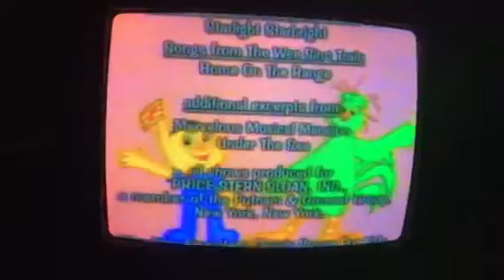Closing To Wee Sing Favorites Classic Songs For Kids VHS 1995